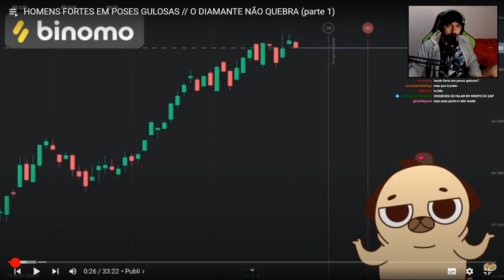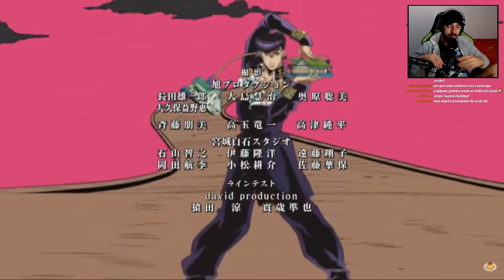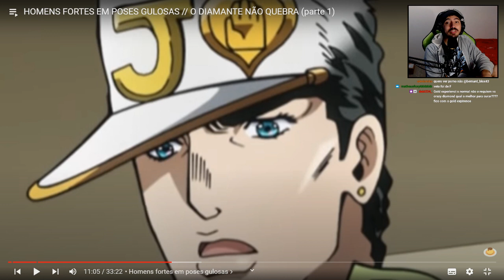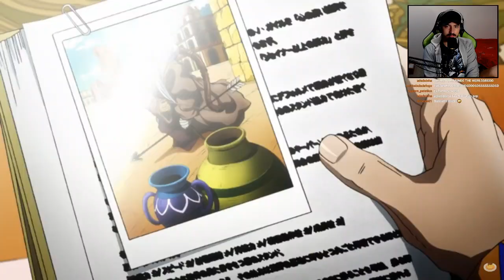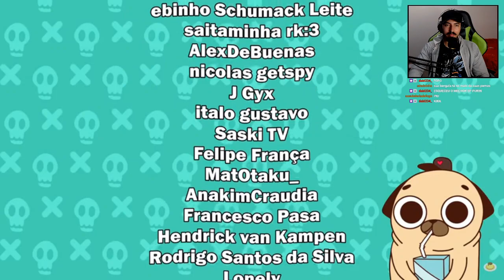HOMENS FORTES EM POSES GULOSAS // O DIAMANTE NÃO QUEBRA (parte 1) | Leozin React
Vamos reagir "HOMENS FORTES EM POSES GULOSAS // O DIAMANTE NÃO QUEBRA (parte 1) | Leozin React"
Créditos: @HeyPurin

Você pesquisou assim: react,leozin react,Leozin react,anime,jojo,jojo parte 1,jojo phantom blood,jonathan joestar,jojo vs dio,dio brando,jojo op,jotaro,jojo's bizarre adventure,jojo anime,melhores momento jojo,manga,jojo duablado,homens fortes em poses gulosas,purin,hey purin,stardust crusaders,stardust crusaders openins,jotaro kujo,o melhor jojo,jotaro dublado,jojo dublado netflix,os cruzados do pó de estrela